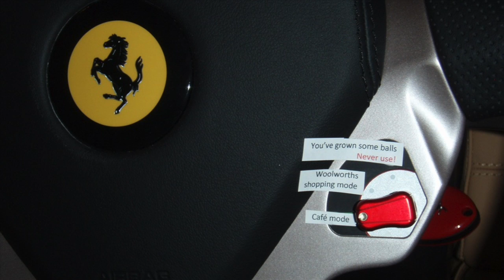Porsche to Kill Manual Transmission? New 2013 Hyundai Genesis Coupe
Porsche has experienced a decrease in the number of customers who want manual transmissions and may delete it from their 911 lineup. The new 2013 Hyundai Genesis Coupe breaks cover as a v6 or 4 cylinder.